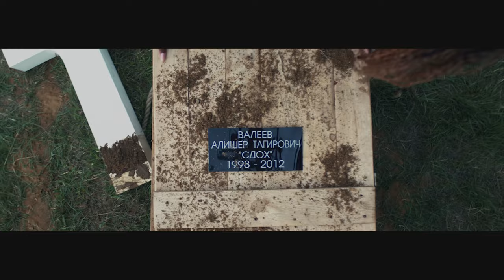MORGENSHTERN — MILLION DOLLAR: FILM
Timestamps:
00:00 MORGENSHTERN - SHOW
02:06 MORGENSHTERN - PABLO
04:50 MORGENSHTERN - OLALA
07:42 MORGENSHTERN - ARISTOCRAT
10:52 MORGENSHTERN - NOMINALO
14:43 MORGENSHTERN - DINERO
18:38 MORGENSHTERN - Я КОГДА-НИБУДЬ УЙДУ